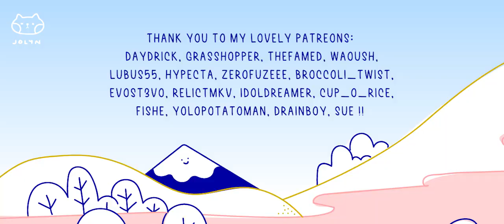daily vlogging somedays ✿ cafe breakfast, art timelapse (19 feb)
was going to have mcdonalds for breakfast today but went somewhere else. waffles taste good, but the corner left is slightly burnt. i also dont like having 1/2 a tomato (unchopped) in my meal but maybe that's personal. the mushrooms is 6/10, scrambled egg is 4/10 (how do you fk up eggs, terrible), beef sausage was alright, 7/10 but im not really a fan of sausages, bacon was decent 7/10 too. i like my bacon w honey, and there was no honey. i'm not a picky eater :-)